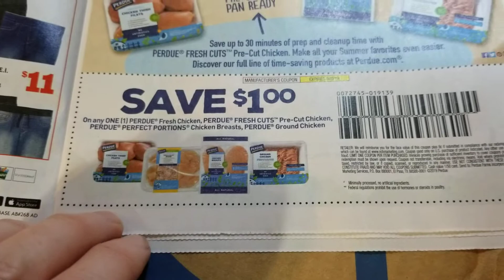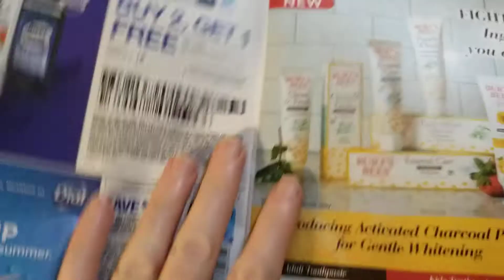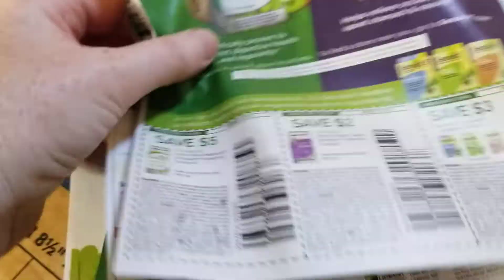RetailMeNot 8/11/19 preview couponing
1 RMN and 1 Smartsource coming on Sunday